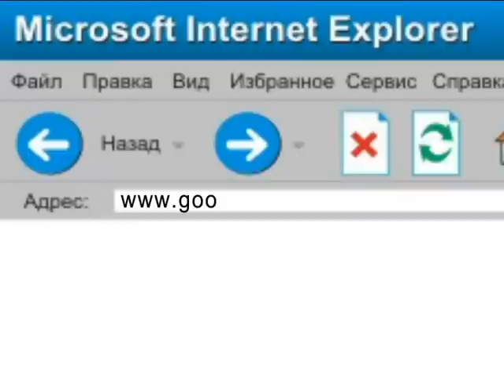1001 gece reklam